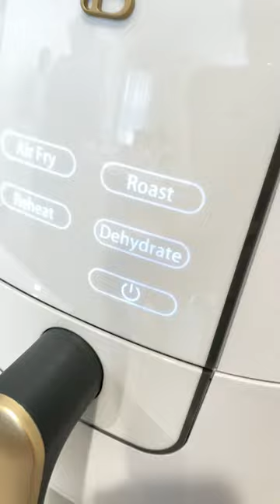¿Y tu usas airfryer? ☺️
¿Y tu usas airfryer? ☺️. Esta ya es la definitiva 😚😫. Te dejo el link arriba en la biografía ⬆️⬆️⬆️ . . . .

Respuesta al comentario "link" solo disponible para IG y FB visita shopmabell.com para los link de todos los productos.

¡Hola y bienvenidos al canal de Mabell Rodriguez! Aquí te esperan tutoriales de maquillaje, reseñas de productos de belleza, consejos de moda, vlogs de viajes y mucho más. Si quieres estar al día con las últimas tendencias y descubrir cómo aprovechar al máximo tus productos favoritos, ¡este es tu lugar! ¡Gracias por ser parte de esta gran familia en YouTube!

🔗 Enlaces de interés:
☞ Descubre más productos y videos
☞ Mis favoritos de Amazon
☞ SHEIN favoritos
☞ ZARA favoritos

Apoya mis proyectos:

Tienda de Maquillaje y Ropa por afiliación.

Códigos secretos de Amazon y en un futuro también esperamos agregar más tiendas.

🛍️ ¿Buscas códigos de descuento en marcas reconocidas? o simplemente usa el código "MABELL" en tus tiendas favoritas. Tal vez hay suerte 😅

⚠️ Aviso: Mabell Rodríguez participa en programas de afiliación. Todos los productos y servicios son probados rigurosamente para ofrecer reseñas honestas. Solo recomendamos aquellos que cumplen con nuestros estándares de calidad.